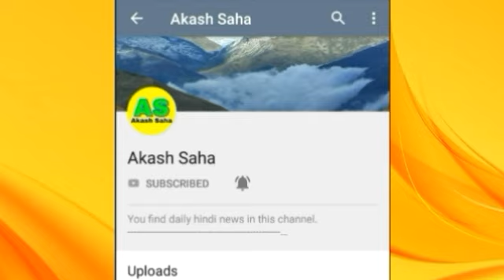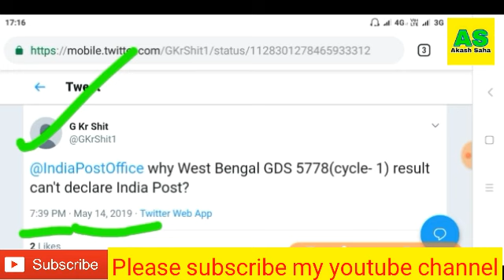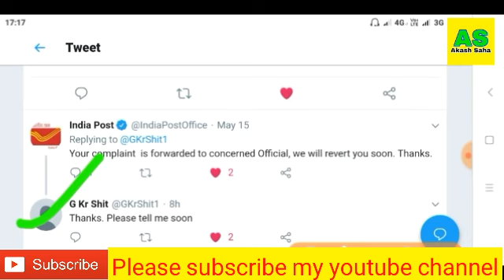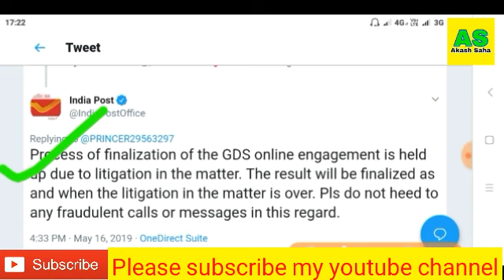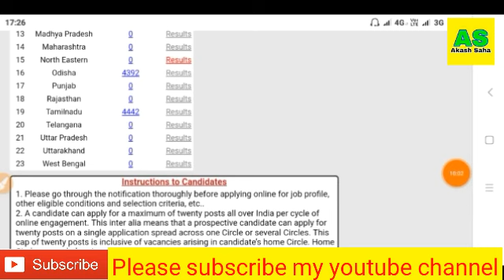West bengal Gds result and Court Case Update letest Status | WB GDS Result Date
In this video I discuss about West Bengal Gds Result and Court Case Update letest Status and Cut off percentage, Fake GDS Recruitment message details.